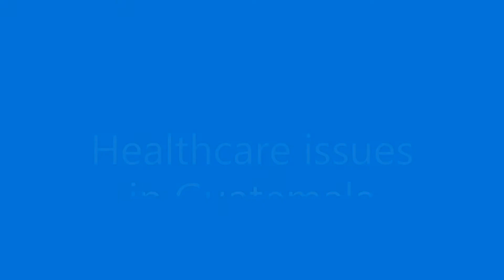Healthcare issues, and the continuing covid nonsense, the new coffee tax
Healthcare concerns and my experience getting healthcare in Xela, Guatemala.